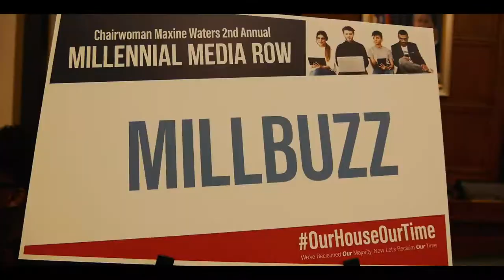Congresswoman Maxine Waters Hosts the 2nd Annual Millennial Media Row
MillBuzz was honored to be a part of such an amazing event hosted by the phenomenal Congresswoman Maxine Waters. We had an opportunity to interview various Representatives of Congress from the House Democratic Caucus Leadership, the freshman class, and members from the largest caucuses including the Congressional Black Caucus, Congressional Hispanic Caucus, Congressional Asian Pacific American Caucus, Congressional Progressive Caucus, and LGBTQ Equality Caucus, etc.